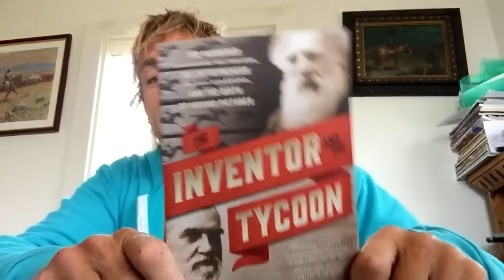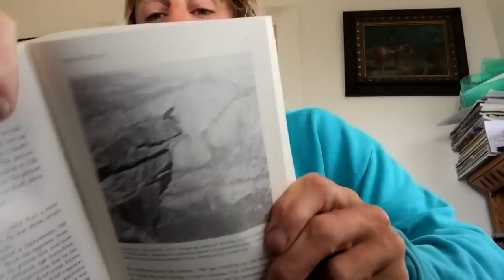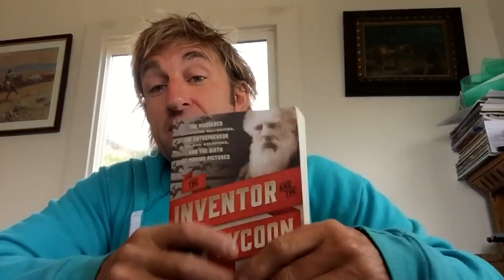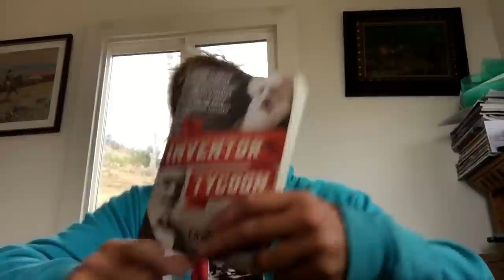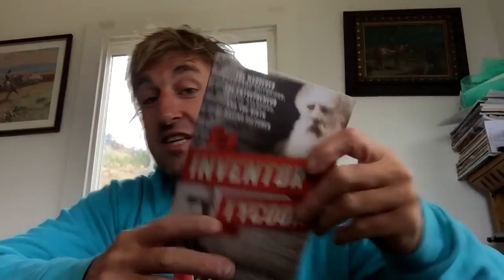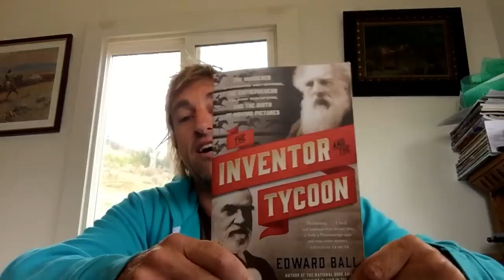The Inventor and The Tycoon by Edward Ball